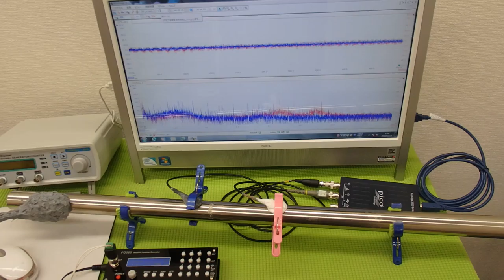オリジナル超音波プローブ ultrasonic-labo 超音波システム研究所